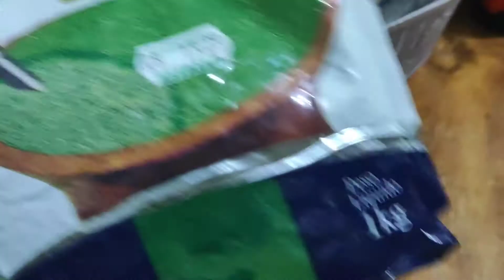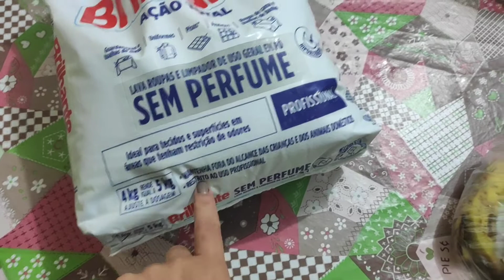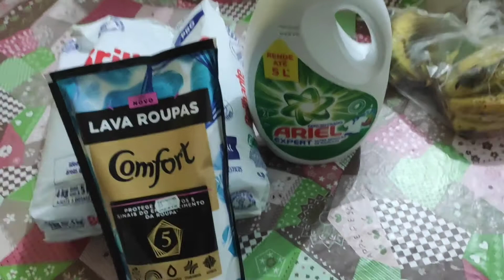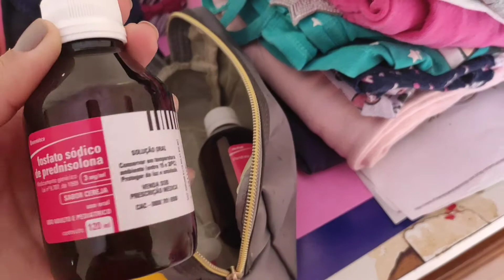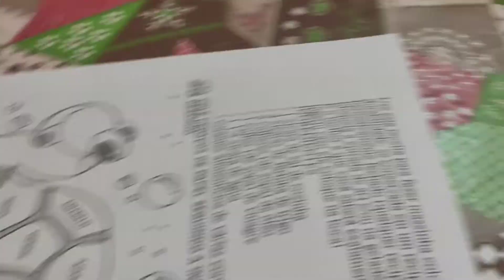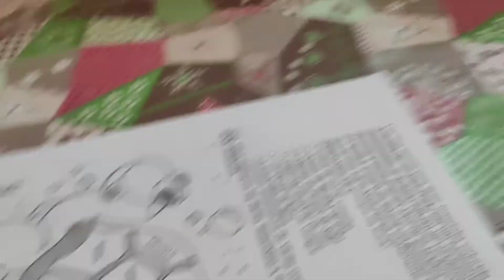Vlogão do meu FDS/ limpeza e organização/helenWolf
Olá meus amores fiz muita coisa nesse vlog, arrumei a casa fiz chimarrão enfim espero que gostem
Big mega beijos.

Pra quem não sabe
quem eu sou, vou me apresentar , meu nome é Helen Wolf Mendoza,
 tenho 29 anos faço 30 anos no mês de Setembro.

tenho uma linda filha de 4 anos chamada Heloísa Wolf Mendoza De Medeiros.

E nesse canal Gravo vídeo de rotina do dia a dia, vídeo de Faxina, e comprinhas e compras de mercado.

Convido vocês assistirem e se inscrever se ainda nao for inscrito, compartilha e avaliar o vídeo.